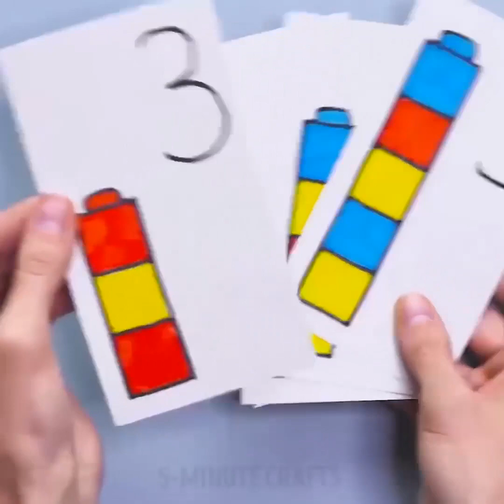生活を楽にさせたいと願う両親からの14のトリック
賢い両親のためのトリッキーなアイディア
子育ては簡単なことではありません、育ち盛りの幼児期に差し掛かった子供なら特にです。幼児を楽しませつつ教育することはそう簡単ではありません。安全で清潔な環境を成長盛りの探求者に与えることも重要です。でも私たちはあなたを救うためにここにいます！このビデオで数多くのすばらしい子供のためのクラフトやDIYを見つけられます。ぜひ見て作ってください！
アパート中に散らかったレゴを工作に使えます。例えばかわいい写真立てやデスクオーガナイザーをレゴを使って作れますよ。もうひとつの素晴らしいアイディアはレゴのブロックを使ってキーホルダーを作ること。レゴを使ったランプも素敵なアイディアです - レゴの素材と触感が運動感覚を発達させます、そして何より見た目が素敵です。（毎日デザインを作り変えることができますよ）
手作りのスマート時計があなたのスケジュールや毎日のルーティンをリマインドしてくれます。見栄えもしますし、好きな人への素敵なプレゼントになりますよ。
もしお子さんが水道に手が届かない背であれば、空のシャンプーボトルを伸張として使ってみましょう。これでお子さんの手はいつもきれいですよ。
子供と一緒にいながらも、自宅をきれいに保つことはたやすく出来ます - このビデオのトリックを使ってボウルの中身をこぼしたり、アイスがぽたぽたたれるのを防ぎましょう。もうひとつの素敵なアイディアはビニール袋に描いてエプロンを作ること。かわいいステッカーを半分に切れば、あなたの子供が靴の左右がどちらにあるかわかります。
お洋服をきちんと整理して保つことは難しいこと。賢くやればこれも簡単にできるようになります。洋服をたたむことも、特別なデバイスがあれば手間をかけずにできます。これに必要なものはダンボールとテープだけ。あなたのクローゼットは常に整理されるでしょう。

タイムスタンプ：
00:38 – スマート時計
02:48 – ペインティングプロテクション
04:23 – 数と色を習う
08:45 – ダンボールのブックホルダー